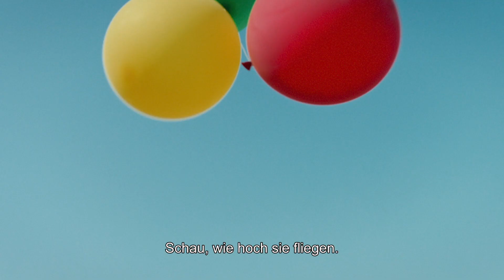NACHBARN - Filmkritik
Sero wächst als Kind kurdischer Eltern Anfang der 80er Jahre direkt an der syrisch-türkische Grenzen auf - zu einer Zeit des anschwellenden Nationalismus und Antisemitismus des Regimes von Hafiz al-Assad - dem Vater des aktuellen syrischen Präsidenten
Als ein neuer Lehrer an seine Dorfschule kommt, kann selbst Sero sich der Propaganda nicht ganz entziehen - obwohl seine netten Nachbarn jüdisch sind.

Schweiz, Frankreich - 2021 - 2h 10min.
Regie:  Mano Khalil
Darsteller:innen: Serhed Khalil, Ismail Zagros, Jalal Altawil
Kinostart: 13. Oktober 2022

Redaktion der Filmkritik: Clara Wignanek